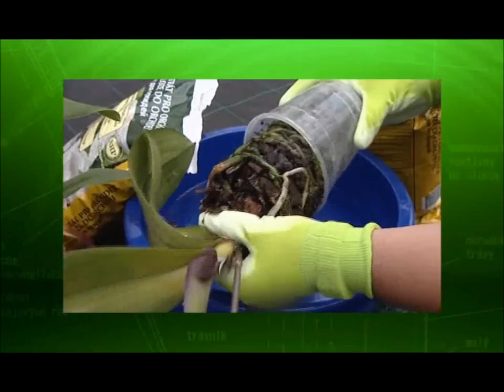Receptář prima nápadů 46_4_4